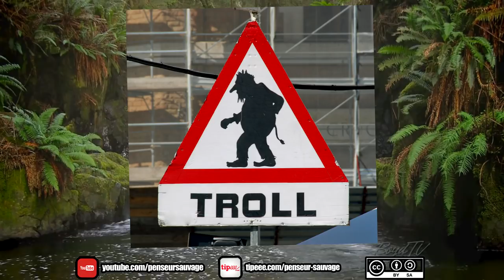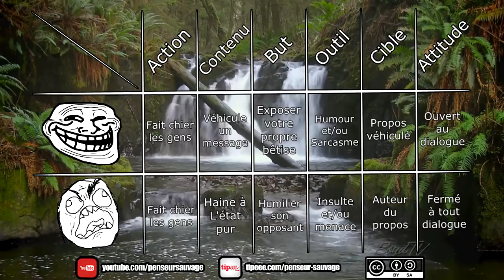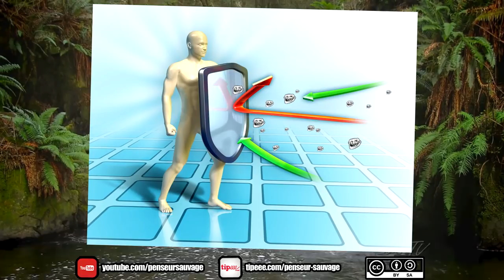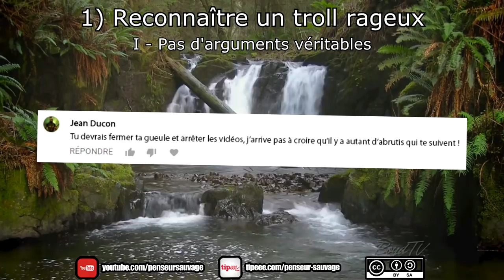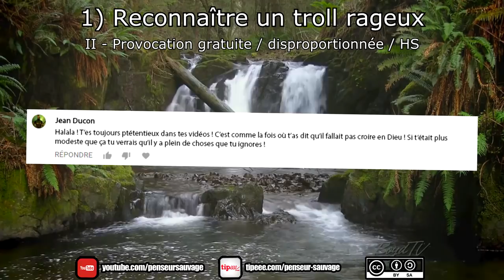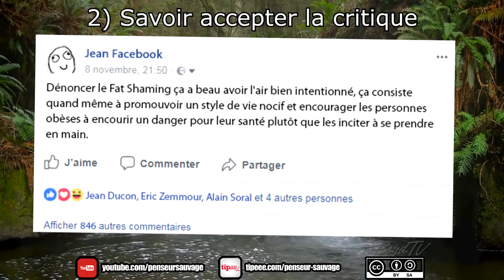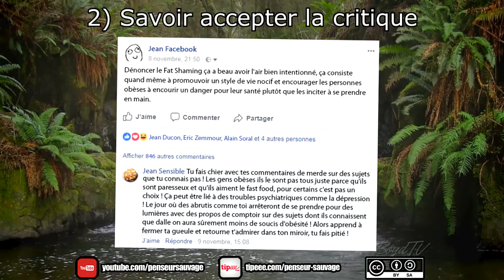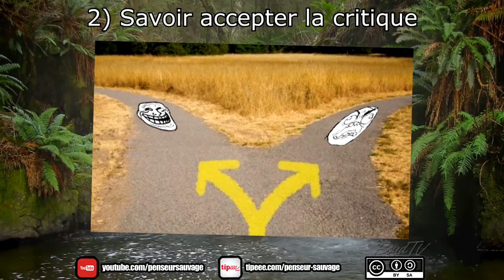Identifier les trolls - [Trolls - Partie 1/2]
J'ai voulu faire une vidéo simple et rapide et bah finalement j'ai fait deux vidéos pas si simples et pas si rapides. Je vous jure que je m'étais dit "pas plus de 6 pages de script" pourtant...  Mais du coup le mal est fait alors dans cette vidéo on va parler des Trolls d'internet et apprendre à les identifier, sans forcément crier au loup à tout va.

IMPORTANT : Tout propos tenu sur cette chaîne ne reflète que ma propre position et n'engage aucune autre responsabilité que la mienne. Si j'affiche régulièrement mon accord avec certains groupes, courants de pensée ou partis politiques, je ne suis pour autant le représentant d'aucun d'entre eux. Toute organisation tiers mentionnée dans mes vidéos est libre de refuser de s'associer à mes propos, de même que je me réserve le droit de ne pas m'associer aux leurs si je ne les approuve pas.

Ecriture : Penseur Sauvage

présentation : Penseur Sauvage

Animations : Penseur Sauvage

Montage : Penseur Sauvage